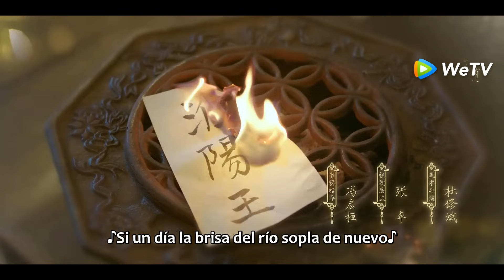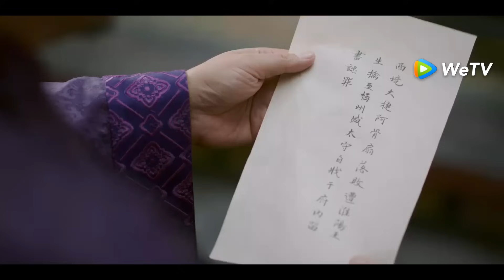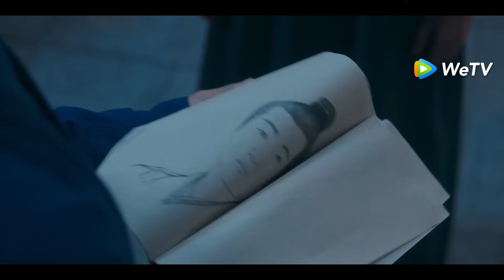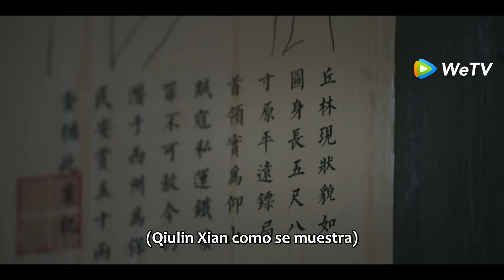La Bella Estafa de Amor | Episodios 18 Completos (Are You The One) | WeTV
💖¡Miantang está comprobando los sentimientos de Xingzhou! ¡Pero Cui Xingzhou sigue mintiendo!

🌟Sinopsis🌟
Actores: Zhang Wanyi, Wang Churan, Liu Lingzi, Chang Huasen, Zhang Chi, Yuan Yuxuan, Huang Cancan, Tong Lei, Miao Haojun, Cao Xiyue, Xu Meiling, Xu Rongzhen, Deng Ying, Li Jinrong, Zhao Chengshun

 La inteligente y decidida Liu Mian Tang, como primer señor de Yang Shan, dirigió al pueblo de Yang Shan para castigar a los malvados, promover la bondad y defender la justicia. Sin embargo, sufrió heridas graves bajo el ataque de varias fuerzas del mal y fue rescatada por Cui Xing Zhou, el príncipe de Huai Yang. Cuando Liu Mian Tang despertó, no recordaba a Yang Shan, confundiendo a Cui Xing Zhou con su esposo, Cui Jiu. Sin embargo, si sus identidades fueran expuestas, ¿podrían enfrentarlo honestamente mientras soportaban las dificultades?